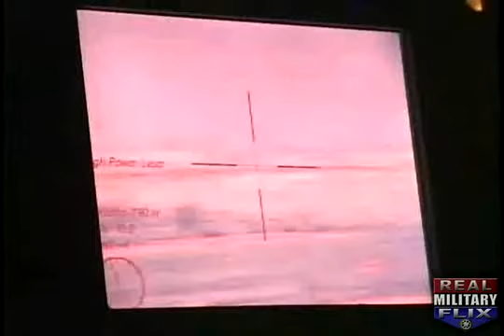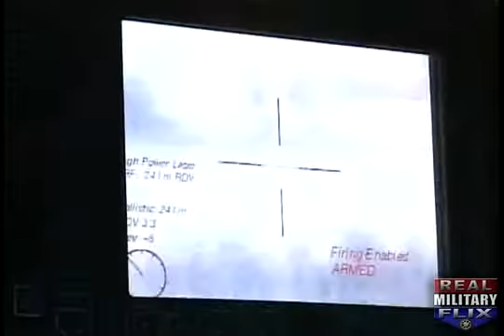US FOOT PATROL in Baqubah, Iraq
Army soldiers from 4th Stryker Brigade Combat Team, 2nd Infantry Division conduct a foot patrol in Baqubah, Iraq, Sept. 26, 2007